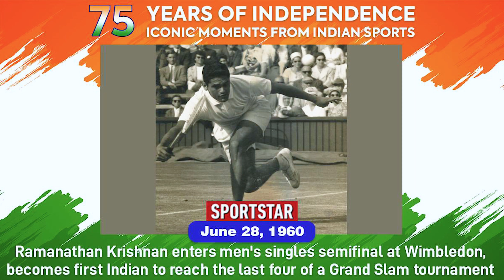Wimbledon | Deuce Ep 1| Tamil Tennis Show | Adreno Monkeys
Deuce is a series for Wimbledon fans and Tennis enthusiast .

In this episode we look into the Tournament called Wimbledon.